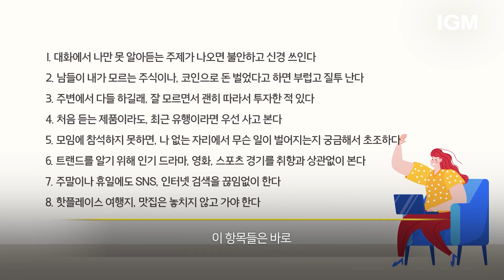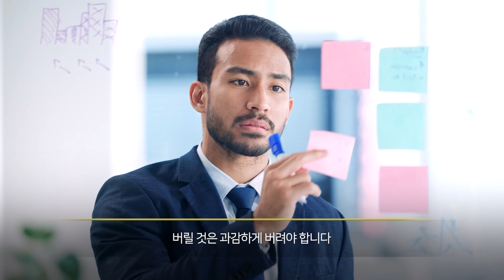IGM 시금치_“전부.. 놓치지 않을 거예요!” 욕심쟁이가 아니라 OO증후군일지도 모릅니다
빠르게 돌아가는 사회에서 경쟁력을 잃지 않으려
매일 고군분투하는 리더라면 ‘포모 증후군’을 더욱 조심해야 합니다.

그렇다면 ‘포모 증후군’을 예방하기 위해서는 어떻게 해야 할까요?